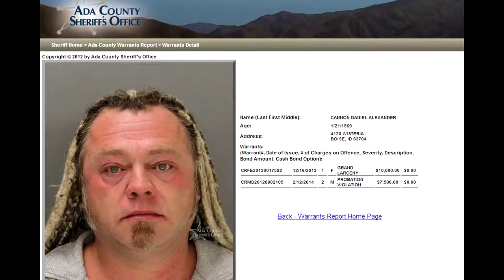Daniel Alexander Cannon's Job